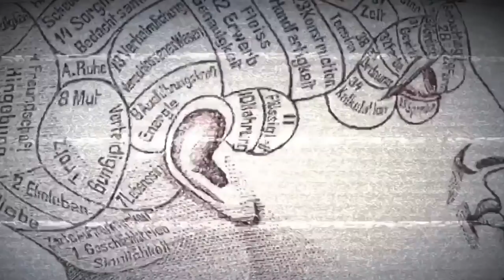Party in the Afterlife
The team at Virginia Paranormal Investigations travels to Mechanicsville, Va where a resident is hearing the sounds of a party in the upstairs hallway accompanied by footsteps and a mysterious voice. One of the residents was also pushed by an unseen force.